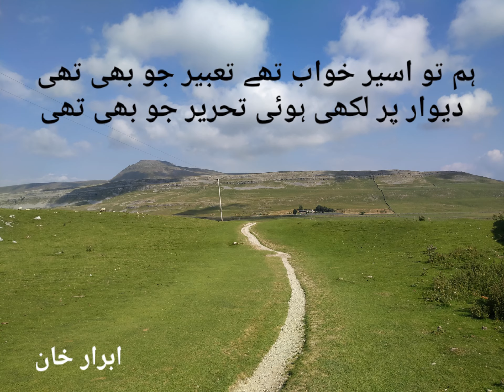ہم تو اسیر خواب تھے تعبیر جو بھی تھی | Amjad Islam Amjad | ham tho aseer khawab the | Abrar khan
ہم تو اسیر  خواب تھے تعبیر جو بھی تھی
دیوار پر لکھی ہوئی تحریر جو بھی تھی

ہر فرد لا جواب تھا ہر نقش بے مثال
مل جل کے اپنی قوم کی تصویر جو بھی تھی

Written by Amjad Islam Amjad

Vocal Abrar Khan